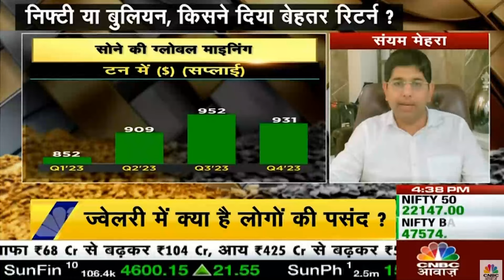LIVE interaction of GJC Chairman, Mr. Saiyam Mehra about Gold Trends and Gold Buying on CNBC Awaaz